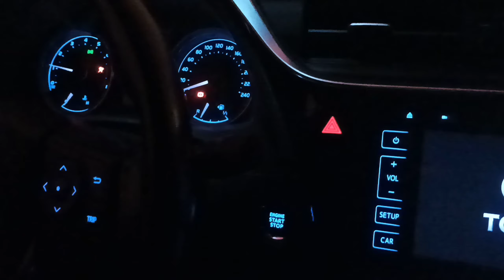Karavan Çeken Corolla'nın Hikayesi | Toyota Corolla 1.6 Advance | YOLCU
Video içeriğinde;

2017 Model Karavan Çeken Toyota Corolla Aracımızın hikayesi vardır. 🤗

🎶 Look At The Sky - OsMan
      The Gentlemen - DivKid
Not:

Merhabalar,
Ben Erdi.